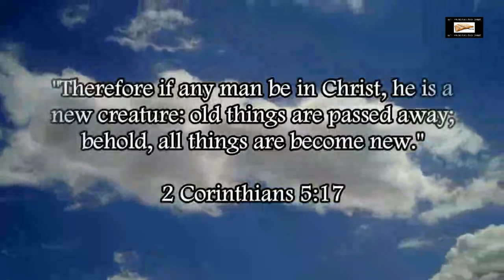Steven Anderson Underling Matthew Stucky Likens The New IFB Cult To Israelites In Egypt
Steven Anderson underling Matthew Stucky proves how much of a cult the New IFB is as he likens the New IFB to Israel being persecuted in Egypt.